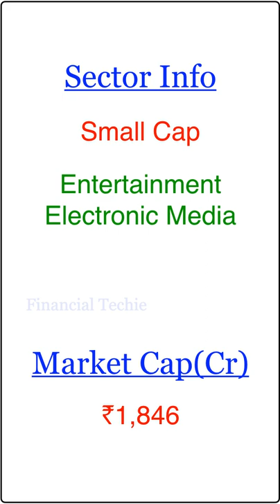Jagran Prakashan Fundamental Analysis